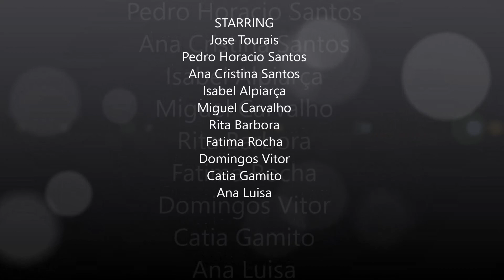Bonaire 2015 (Part 2)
Bonaire é uma ilha tranquila e de grande beleza situada no mar das caraíbas, território insular Holandês e ao largo da costa da Venezuela. “Divers Paradise” sem dúvida.